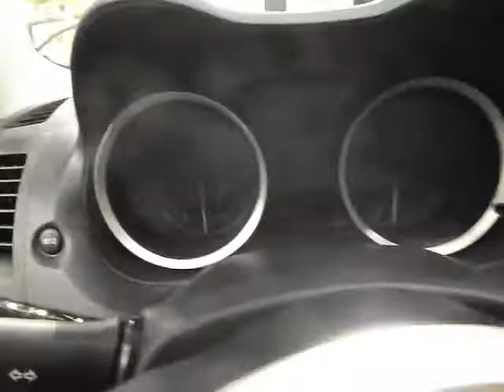2012 Lehigh valley auto show: 2012 mitsubishi Lancer Evolution